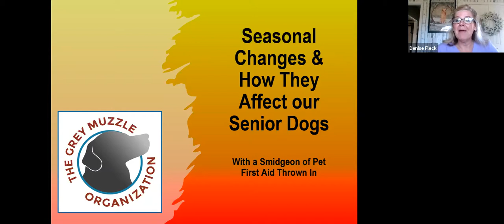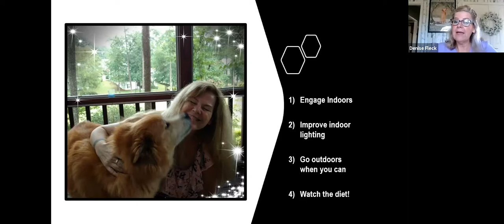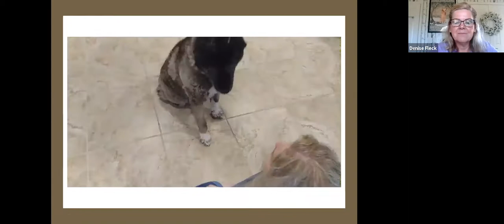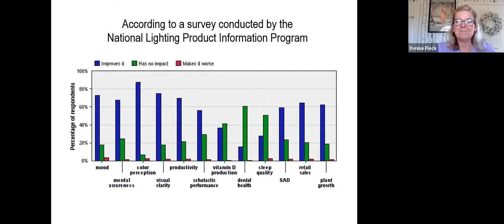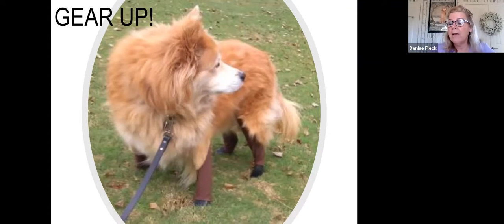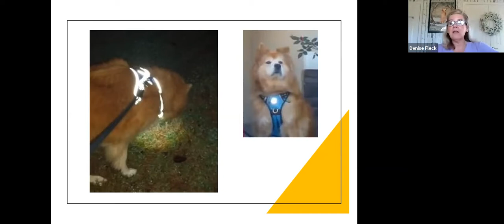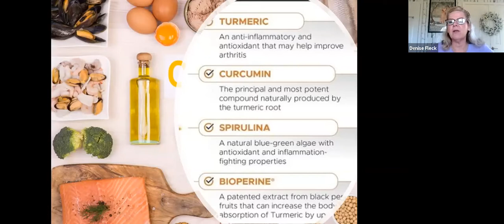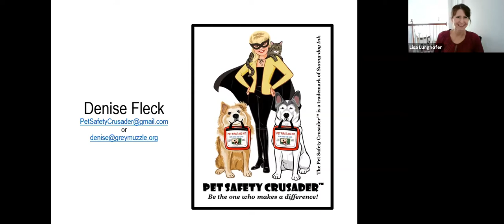Seasonal Changes and Your Senior Dog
As we roll into Autumn, the days get shorter, temperatures drop and many humans begin to hibernate, or just lose their get up and go! Known as Seasonal Affective Disorder (SAD), no one knows for sure if our senior dogs are experiencing the same moodiness, since we share much of the same brain chemistry, or if they are mimicking our emotions and lethargy. Regardless, dogs may not be getting as much outdoor time, and even an older canine needs his exercise. Denise Fleck (aka The Pet Safety Crusader) and Grey Muzzle's Board President will discuss ways to engage pets during the darker days and prevent them from becoming four-legged couch potatoes! Diet, exercise, lighting, safety and protective gear will all be discussed.